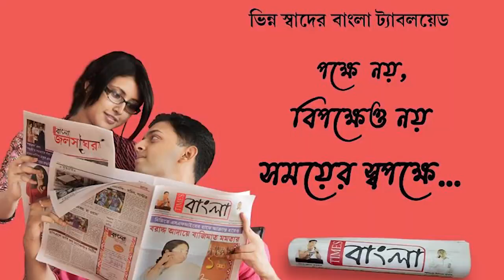শান্তিপুর ৪ নম্বর ওয়ার্ডের তৃণমূল প্রার্থীর সমর্থনে নির্বাচনী পদযাত্রা